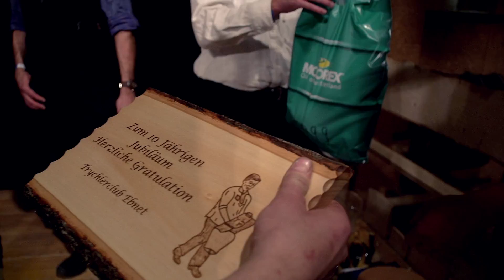Eichhof "Bruuchtom TV" Trychlertreffen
Am Entlebucher Trychlertreffen feierten alle Treichler-Gruppen aus der Region ihr Brauchtumg. Roger Felder unterstützte den Anlass mit einem Förderbeitrag aus dem Eichhof-Jubiläumsfonds.